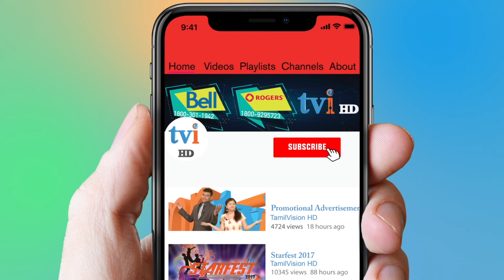Sinam - First Look Poster | Arun Vijay | Kumaravelan